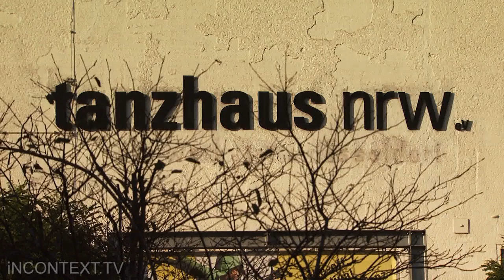Deja Donne - PBS profile produced by Dutch Rall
Producer, Photographer, Editor: Dutch Rall for PBS

Director Simone Sandroni and dancer Daria Menichetti discuss the creation of Deja Donne's - A Glimpse of Hope - for PBS